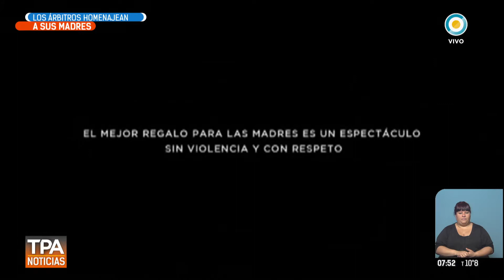Campaña por el Día de la Madre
Emitido por TV Pública Argentina, el viernes 13 de octubre de 2017. y